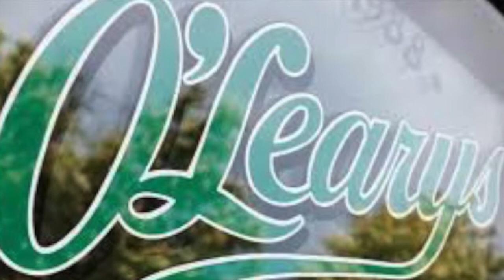Jonas Reinholdsson. Följ din dröm och var beredd att ta de risker som krävs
Passionen för restaurangbranschen finns redan i tidiga 5-årsminnen från tiden i Västindien. Som 23-årig drev Jonas restaurang. Resan som entreprenör började ännu tidigare. Idag har restaurangkedjan O’Learys en stark närvaro i Sverige och finns i 14 andra länder. Med färgglad storytelling tar Jonas Reinholdsson oss med på resan som började för ca. 30 år sedan och som ännu inte är slut.